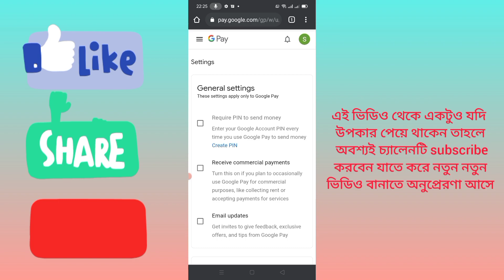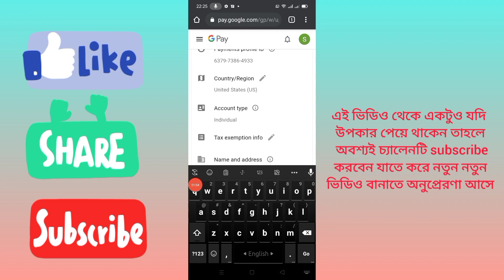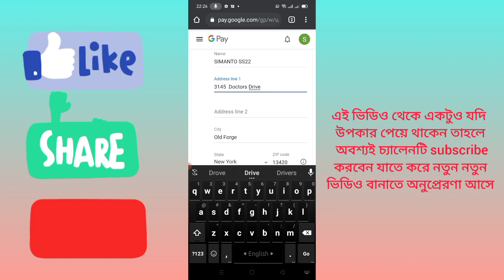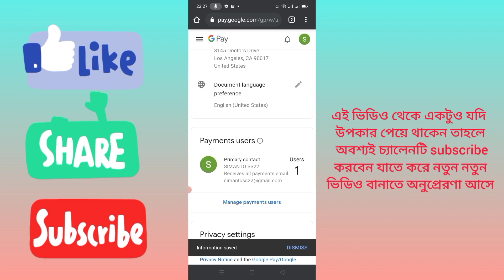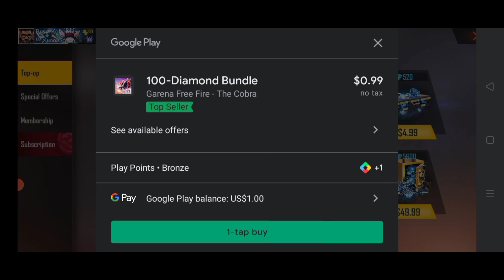USA Google Gift Card ট্যাক্স ফ্রি বন্ধ করুন | How To Off Google Gift Card Tax Bangla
USA Google Gift Card ট্যাক্স ফ্রি বন্ধ করুন | How To Off Google Gift Card Tax বাংলা

🕵Content Creator → Kumar Konok
🎩 Founder Of Android Master konok
📌 Bogra Youtuber

Any Business Requires  [ App / Website / Channel ] →

📌Follow Me📌

 I will try regular upload Facebook tips & any technology tips bangla tutorial & best Freelancing websites for earn money from online at home.Please Subscribe my channel for more update.So, Please Support me altime.